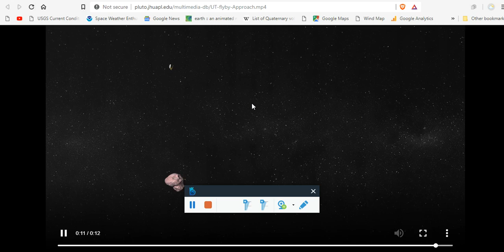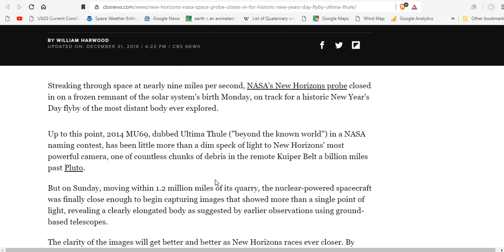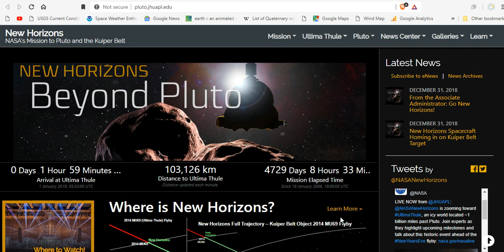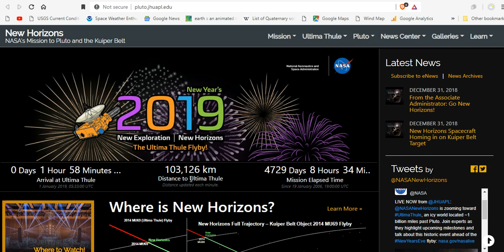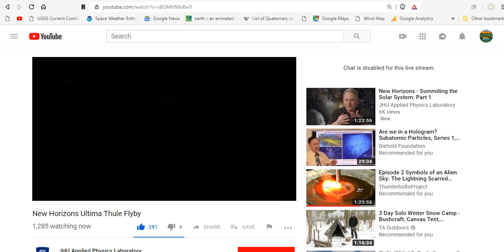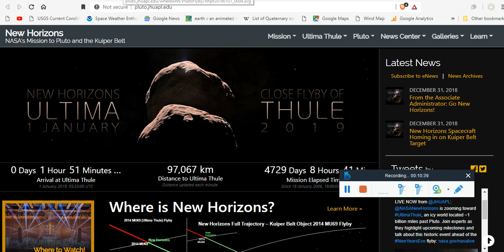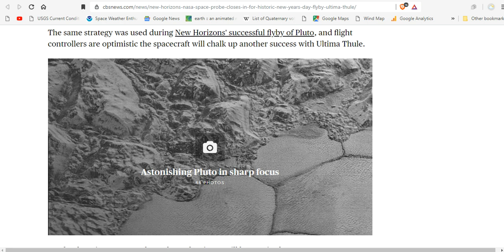Ultima Thule - 2014 MU69 - New Horizons Space Probe Closes In For Historic New Year's Day Flyby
New Horizons space probe closes in for historic New Year's Day flyby

Bitcoin: 17NV3vtcQhRnsRnjckCcYkKVEUcnirKQ62